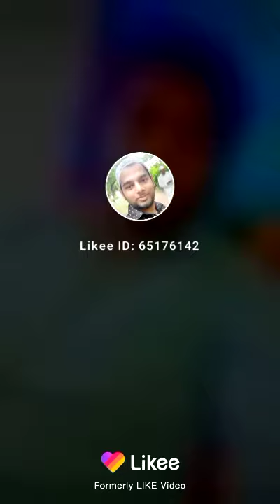Rehan mobile Barsham Road Bheja 2002(16)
I'm on Instagram as @7648md. Install the app to follow my photos and videos.